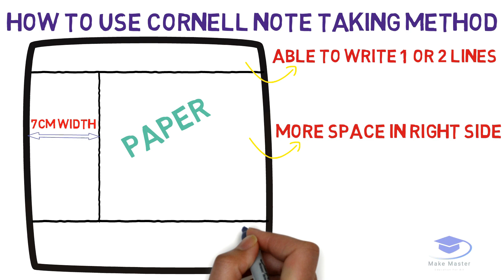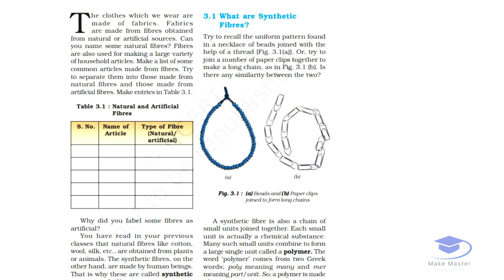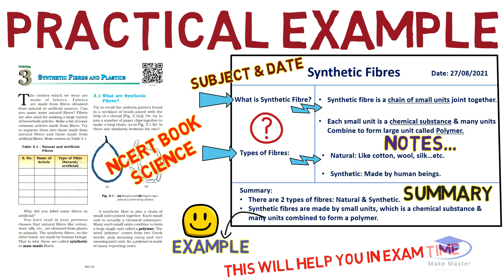How to take Notes in Tamil | Notes taking method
Note taking method in Tamil. This is Cornell Note taking method.
Notes taking method in Tamil enable you to study fast in exam time.

0:00 - Intro
0:04 - How to take Notes - Why it is needed.
0:32 - Super Method to Take Notes. Cornell Note Taking background
1:72 - How to use Cornell Note taking Method
1:52 - Organizing Your Notes
2:53 - Practical Example -Notes
3:55 - Thank You.
4:02 - End Screen